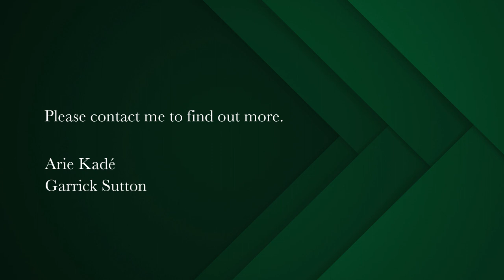4 bedroom house for sale in Constantia Upper | Pam Golding Properties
A beautiful family home with bespoke finishes.
Welcome to this stunning and unique single storey designer home, located Constantia and within walking distance of Silverhurst Greenbelt.

This contemporary style property boasts luxurious finishes, including custom walnut kitchen with neolith strata countertops and a double integrated fridge, scullery and separate laundry room.

The property comprises of four bedrooms and five bathrooms, ensuring ample space for family and guests. The living room has a wooden floor and double-sided marble-clad fireplace separating the TV room and dining room, leading through French doors to the pergola covered patio that overlooks the manicured garden, saltwater pool with an electronic safety pool cover, and the children's treehouse and jungle gym.

The outdoor area also features a custom-designed steel conservatory nestled under the large established trees, offering a tranquil retreat to relax and unwind.
Additionally, the property features a triple garage, CCTV system, and 2 Tesla Fire Walls for loadshedding. This unique property also boasts a separate office with an adjoining one-bedroom cottage, making it an ideal space for work or accommodating guests. Other features of this incredible property include a borehole with water purification for internal use, ensuring a constant supply of clean water. The established trees add a unique and enchanting feel to the property, providing a sense of privacy and seclusion.

Overall, this luxurious and contemporary style property offers a perfect balance of style, functionality, and tranquillity, making it an ideal home for those looking for a modern and unique living space.

The entire house has Oak wooden flooring with underfloor heating, designer feature lighting, custom arched feature steel windows and doors, custom built timber joinery and marble clad bathrooms

Kitchen – custom designed walnut kitchen joinery with soft closing drawers and imported dividers, featuring neolith strata island and counter tops, imported 5-burner Pitt cooker gas hob, double integrated fridge. Scullery features an integrated dishwasher, freestanding full height freezer (optional) and double wash basin

Dining Room and Living room open plan - have a marble clad wooden fireplace

Guest suite – Built in cupboards, oak floors, aircon, kitchenette with integrated fridge, en suite bathroom with shower, basin, toilet.

Large Standalone Office – WC, custom timber office joinery with desk, shelving and wall panelling for conference TV, coffee station with built in Smeg coffee machine, integrated fridge

Custom designed steel and glass conservatory for outdoor dining

Additional features:
Borehole – With water filtration system integrated to house and garden with 2 large water tanks
2x Tesla Powerwall 2 installed for entire house electricity backup
Children's Tree house and jungle gym
Salt pool with pump and filter. Fully automated “Poolsafe” Pool safety cover built into swimming pool
Landscaped designer garden with automated irrigation.